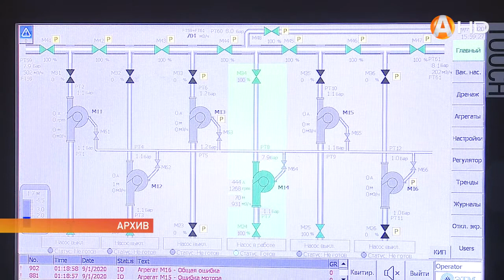11 марта отмечается Всемирный день водопровода HD720